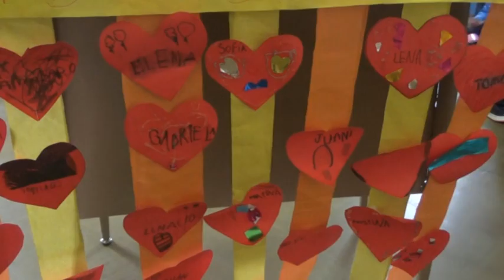COLEGIO C. DE JESÚS - LA INST. CELEBRÓ EL MES DEL CORAZÓN DE JESÚS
REALIZARON UNA CAMINATA POR CALLES DE LA CIUDAD